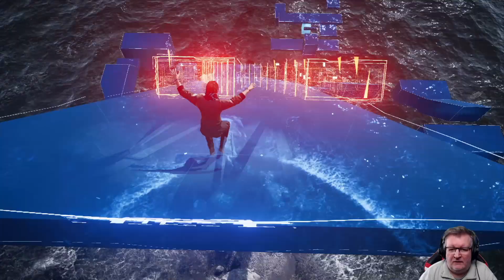Assassin's Creed: Valhalla (PC) very hard/hard/pathfinder playthrough part 46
Part 46 of my first time playthrough of Assassin's Creed: Valhalla (PC) Combat difficulty Drengr (Very Hard), Stealth difficulty picked Master Assassin(Hard) and Pathfinder for exploration on the PC.